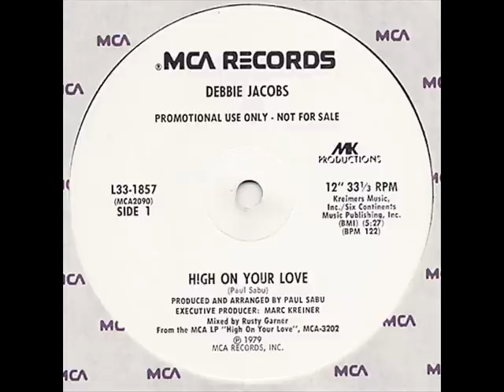High On Your Love - Debbie Jacobs (1979)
High On Your Love
Debbie Jacobs
Label:  MCA Records
Released: 1979
Executive Producer -- Marc Kreiner
Mixed By -- Rusty Garner
Producer, Written By, Arranged By -- Paul Sabu